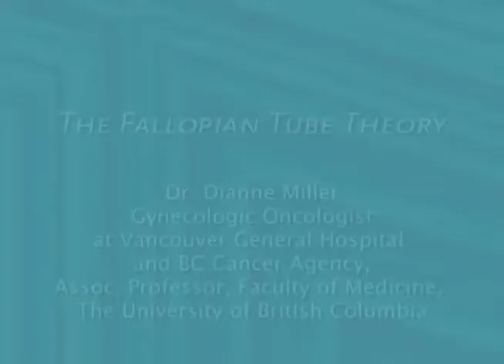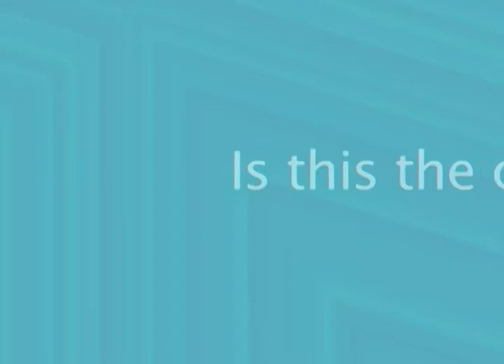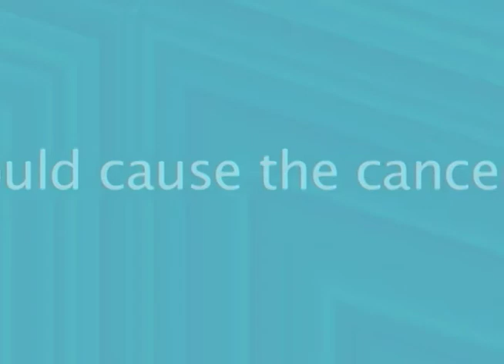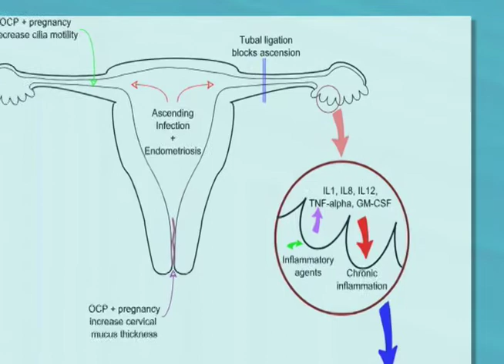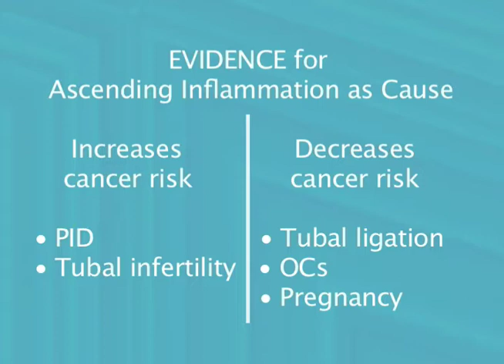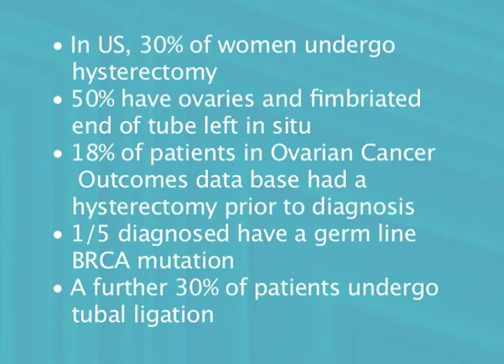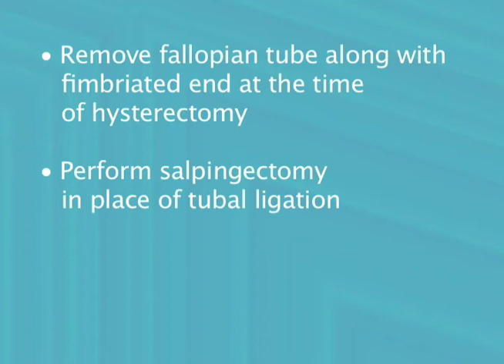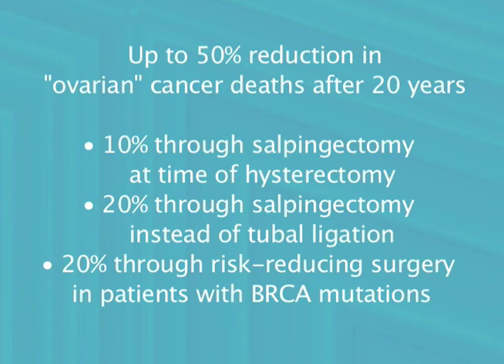The Fallopian Tube Theory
Dr. Dianne Miller, Gynecologic Oncologist